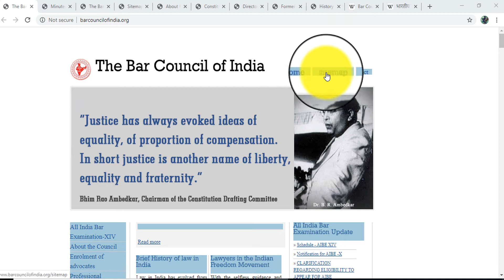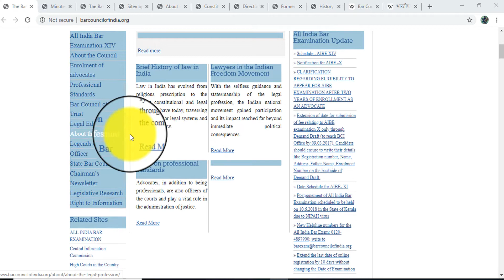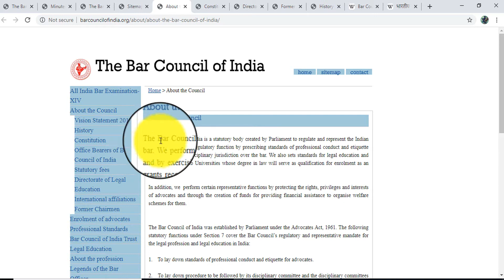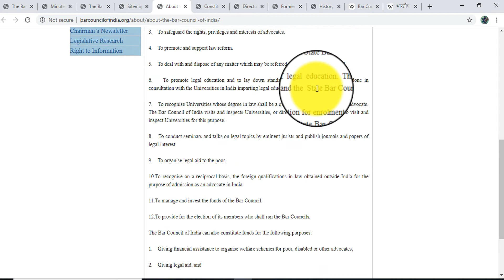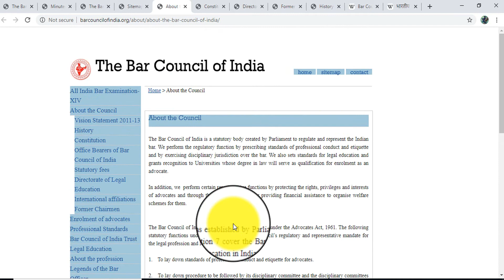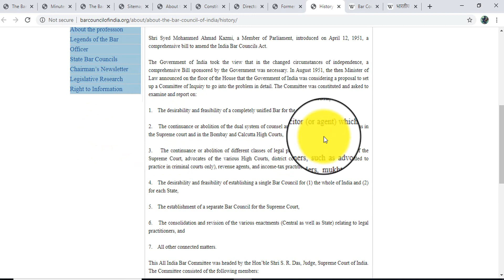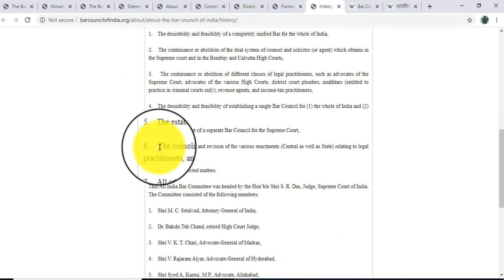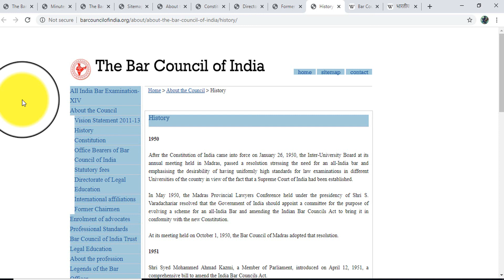BAR COUNCIL OF INDIA, BCI.LLB, LLM. BA+LLB, B.COM+LLB,5YEARS INTEGRATED COURSE UG(BA,B.COM,B.SC)+LLB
HI, FRIENDS
 EDUCATION SYSTEM IN INDIA SERIES
THIS IS ALL ABOUT BAR COUNCIL OF INDIA.
PREVIOUS VIDEOS LINKS ARE AS UNDER
plz, like my fb page on :- NKNN